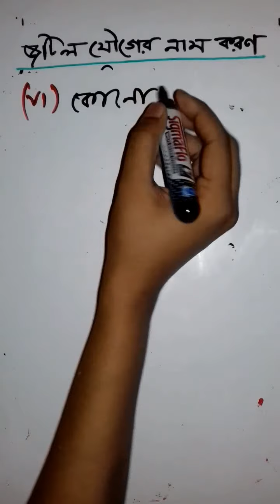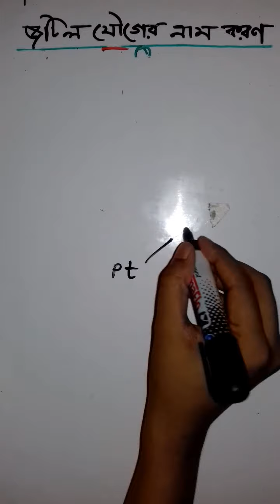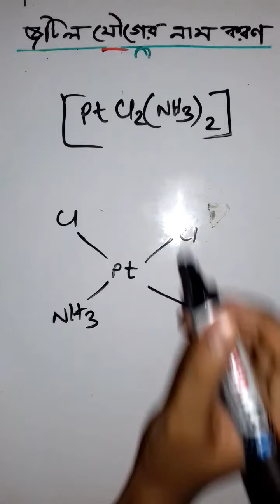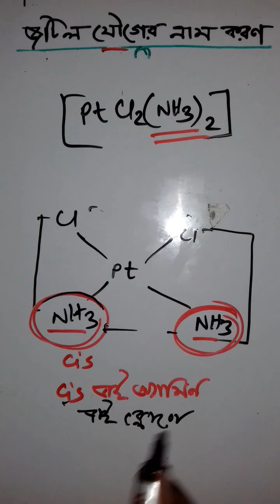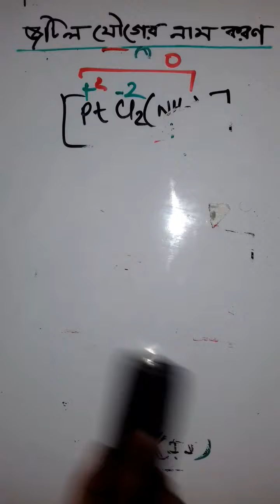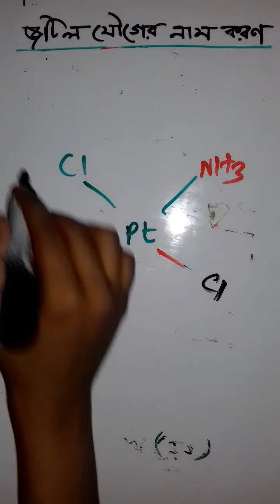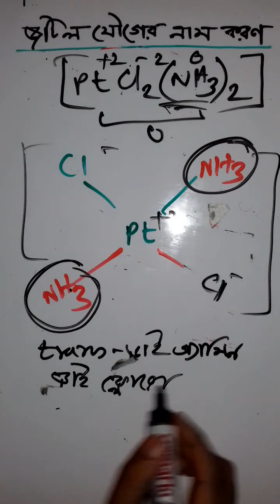HSC-Chemistry। IUPAC name of coordination compounds।simple tricks।admission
Naming Coordination Compounds

A  is a substance in which a metal atom or ion is associated with a group of neutral molecules or anions called .  are neutral substances (i.e. uncharged) in which  one ion is present as a complex. You will learn more about coordination compounds in the lab lectures of experiment 4 in this course.

The coordination compounds are named in the following way. (At the end of this tutorial we have some examples to show you how coordination compounds are named.)

 To name a coordination compound, no matter whether the complex ion is the cation or the anion, . (This is just like naming an ionic compound.)